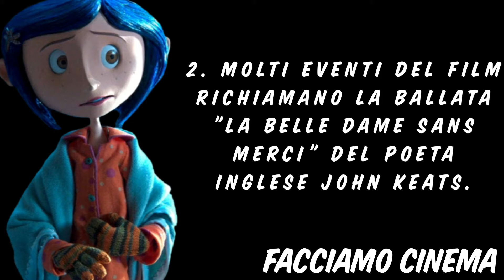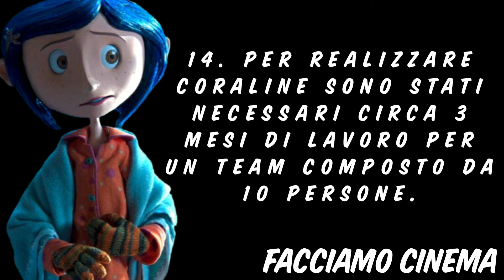16 Curiosità su "Coraline"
16 curiosità sul film stop-motion realizzato da Henry Selick, già regista di "The Nightmare Before Christmas" (1993).

Coraline e la porta magica (2009) è un film nato dal romanzo di Neil Gaiman e parla di una ragazza la quale un giorno scopre una piccola porta che conduce in un misterioso universo parallelo...